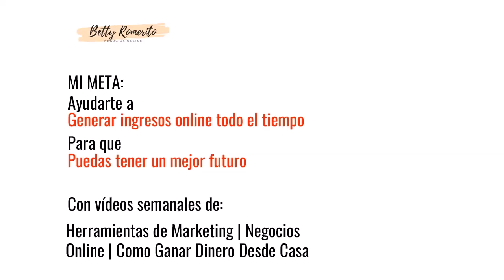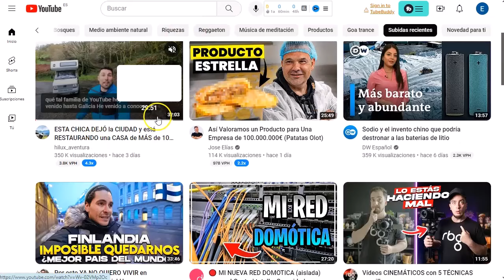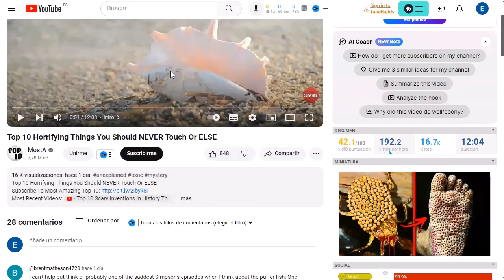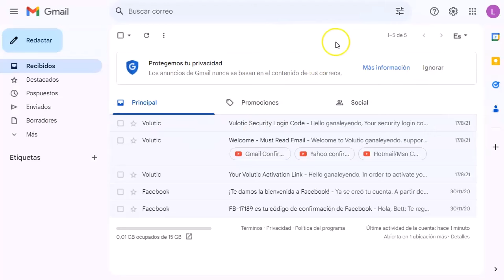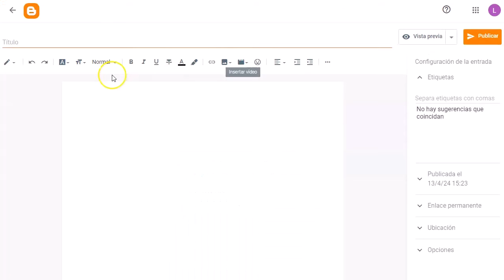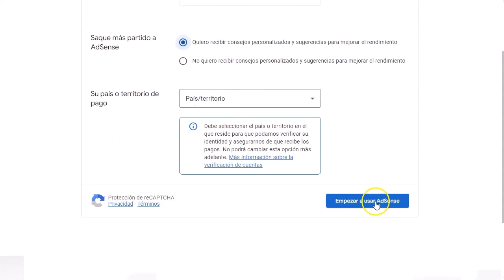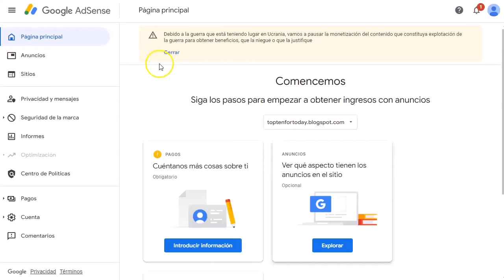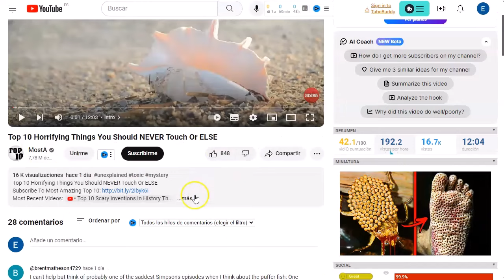¡Convierte Videos en Cash! | Blogger + AdSense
¡Hola a todos los creadores de contenido!

En este video, descubre el secreto para convertir tus videos en ingresos pasivos.
Te mostraré paso a paso cómo transformar el contenido de tus videos en texto y utilizarlo para crear artículos en un blog con Blogger, una plataforma sencilla y gratuita.

Además, te enseñaré cómo puedes generar ingresos con Google AdSense a través de tu blog, monetizando tu contenido y alcanzando nuevas alturas financieras.

No te pierdas esta oportunidad de aprovechar al máximo tus creaciones y construir un negocio rentable en línea.

¡Haz clic y comienza a ganar dinero con tu contenido hoy mismo! 💻💡

¡VAMO$!

Saludos
Betty Romerito

★★⚠️IMPORTANTE ⚠️★★